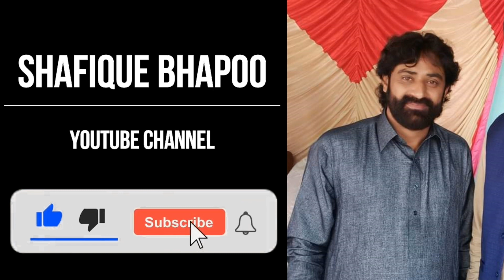Ranjhna | Chakri Programe 12 FEB 2022 | Shafique Bhapoo Pail Party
Album/Song Name        :     Ranjhna
Singers                             :    Shafique Bhapoo Group
Video Editor                    :     Kashif Nadeem
Copyrights                      :     SHAFIQUE BHAPOO YouTube Channel

Watch Now & Comment on : Ranjhna | Chakri Programe 12 FEB 2022 | Shafique Bhapoo Pail Party

Note: All Copyrights Reserved by SHAFIQUE BHAPOO YouTube Channel.